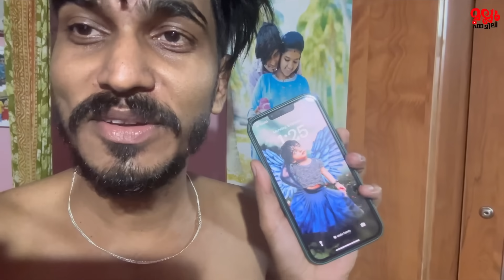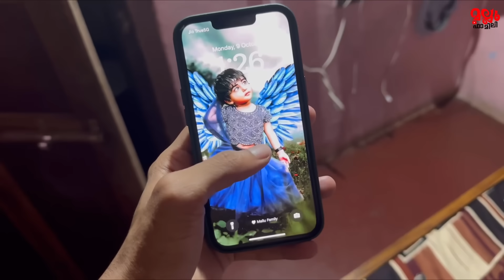ഇപ്പോ ഞാൻ പറഞ്ഞതെല്ലാം ശരിയായില്ലേ😏😲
Mallu Family youtube channel link

SujinVlogs second channel link

Mallufamily shorts channel link

Wtsp channel link

Instagram broadcast link

Watsap No only msg : 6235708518
This  is not mallufamily personal number,Only for Bussiness enquiries

Editting. I Movie .VN . CapCut.

My gadgets. Iphone13pro max. 14pro max .Gopro

❤❤❤ Support 👆❤❤❤